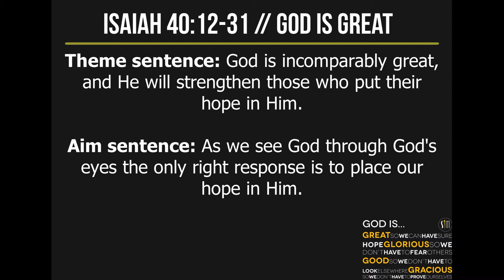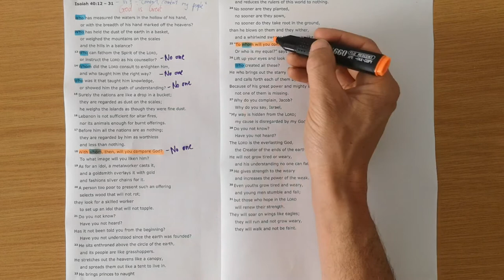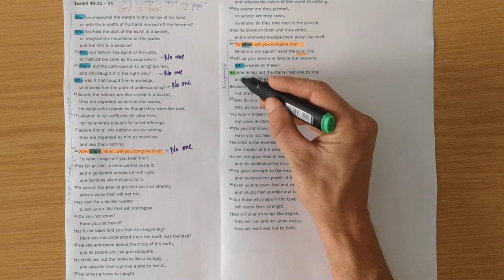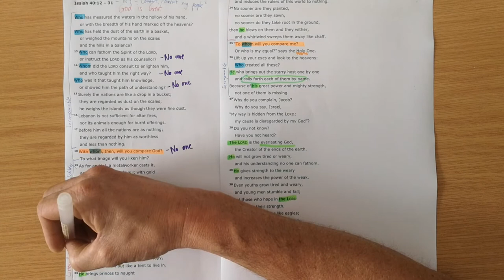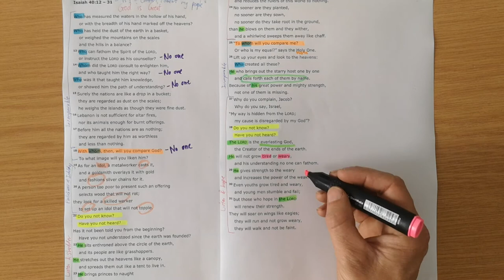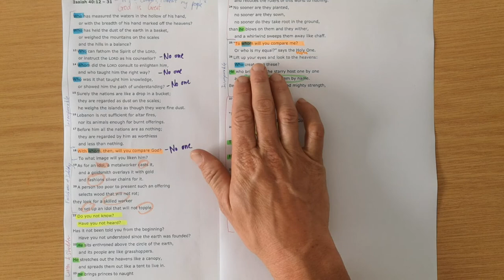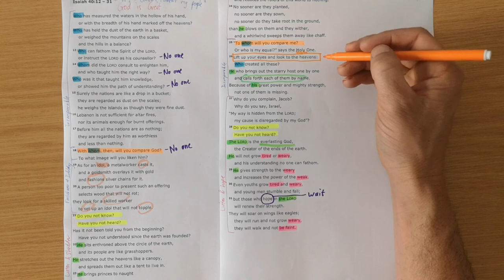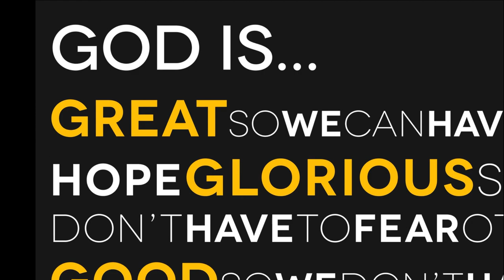Isaiah 40:12-31 // God is Great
New International Version Text work for Isaiah 40:12-31 with the title "God is Great".

Theme sentence: God is incomparably great, and He will strengthen those who put their hope in Him.

Aim sentence: As we see God through God's eyes the only right response is to place our hope in Him.